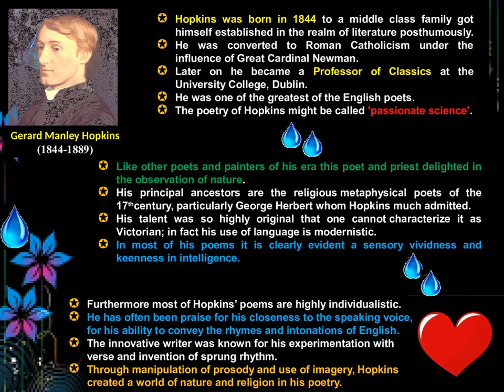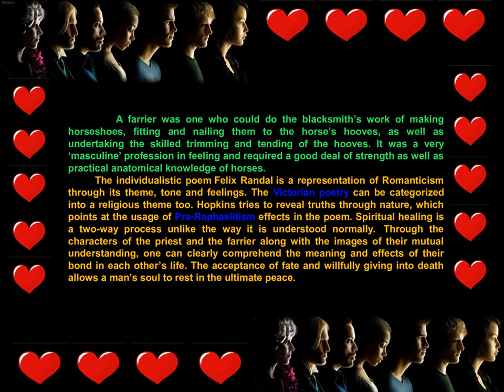Felix Randal poem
The poem presents the gloominess of the poet and eventually ends with spirituality...